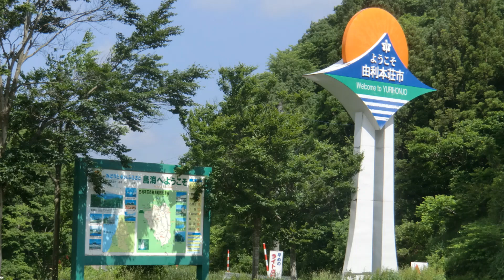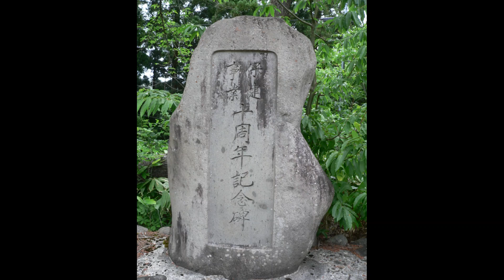黄昏れの7th way☆国道７号線から海に沈む夕日に包まれ... ☆☆☆ ☆☆☆ ☆☆☆ ☆☆☆ ☆☆☆秋田由利本荘鳥海笹子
MV  国道７号線に沈む夕陽をイメージした曲です。

作曲と演奏は自分でしています。（下手くそでごめんなさい）

画像は、7号線から見た風景と自宅まわりの情景です（特に意味はありません）

御笑覧いただければ幸いです。